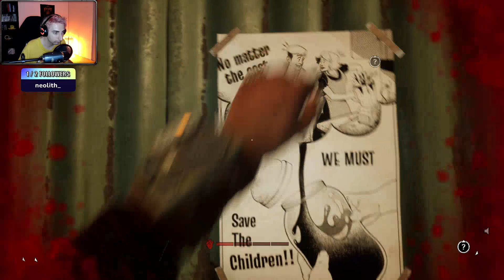TRYHARD et FIN d'OUTLAST TRIALS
On finit Outlast Trials AUJOURD'HUI !